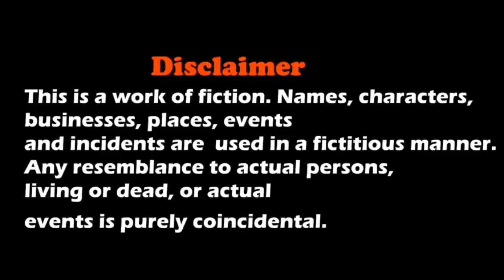Santre Ka Granny Se panga Ab Kya Hoga ? | Sidkripso Shakya | Santre Ka Granny Se Jhagda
hello friends

Santre Ka Granny Jhagda video

ye video do content ka combination hai talking vagetable and gaming I hope you enjoy this video . video acchi lage to comment jaroor karna

let's start granny chapter 2 with orange